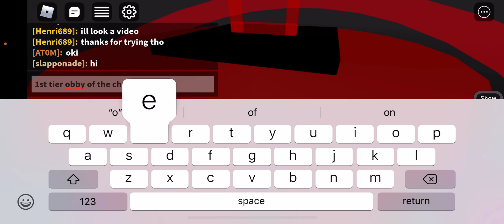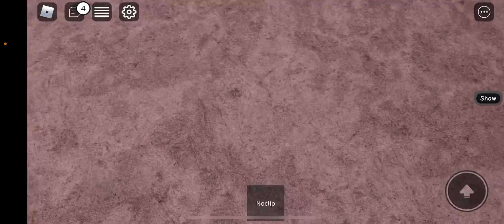TIERED OBBIES BUT I TRY A RANDOM ONE EVERYTIME!!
can I win?? Watch to find out

VIDEO: TIERED OBBIES BUT I TRY A DIFFRENT ONE EVERYTIME!!